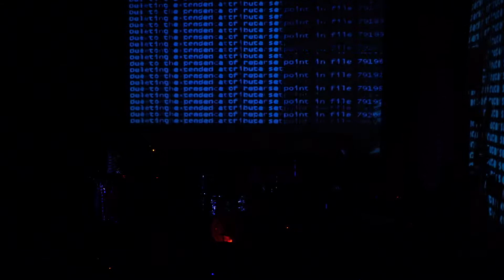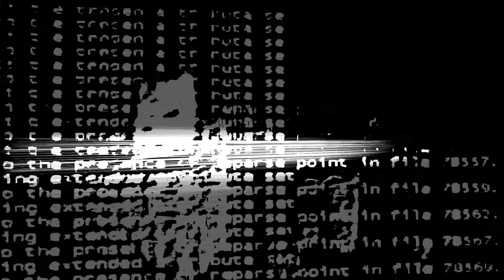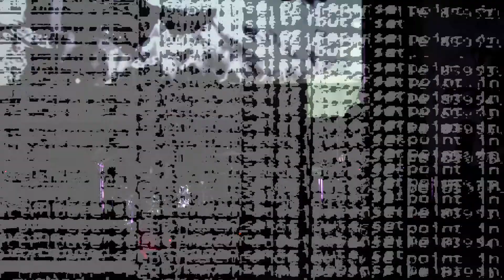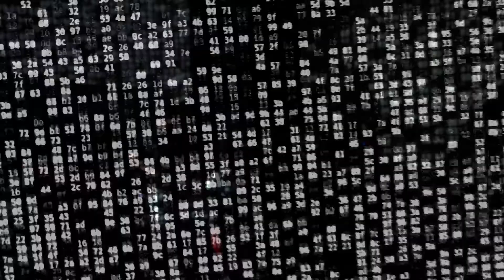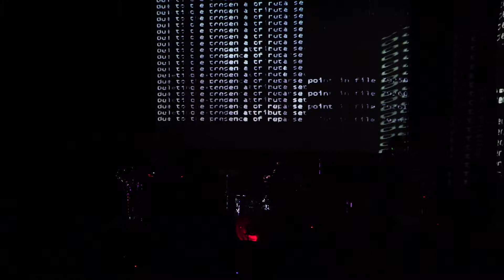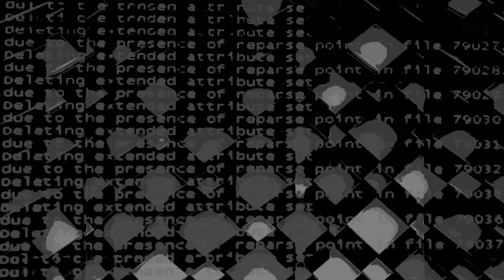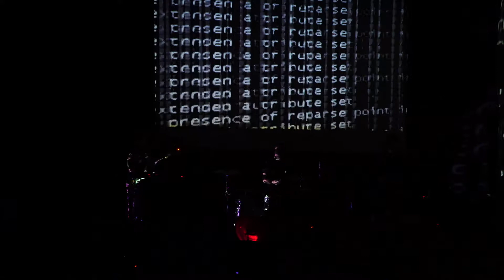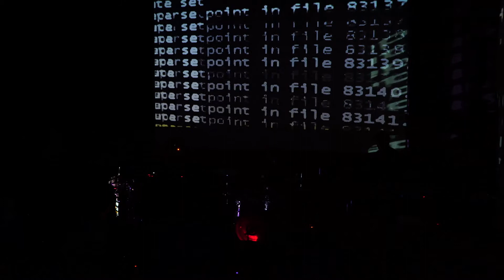Radio Axiom Presents: Session.12 | Die Mißbildungen Des Menschen | October 20, 2018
The One-Year anniversary, and 12th installment of Radio Axiom Presents.
An intimate performance and live video-streaming event.
Live From UCSD VizArts Department

Die Mißbildungen Des Menschen - Immersive
Scott Nielsen, Joshua Quon, Michael Zimmerman, Xavier Vasquez, Nick Lesley

Hosted by Andromeda Breeze and Xavier Vasquez